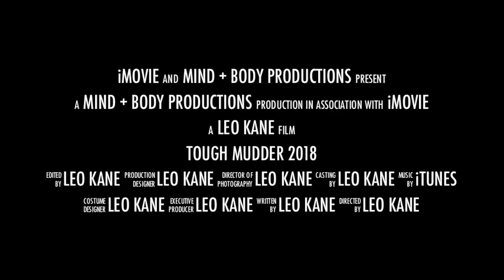Mind & Body Tough Mudder 2018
A quick mini video of our team for Matti. It was his first TM and one of his highlights at Mind and Body